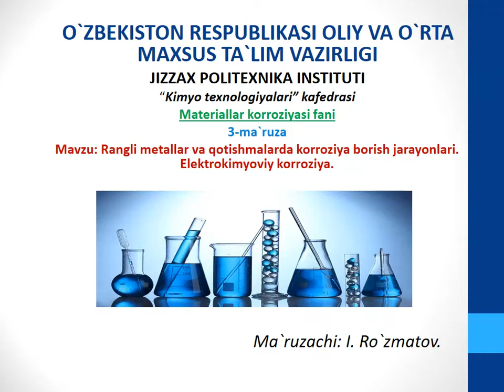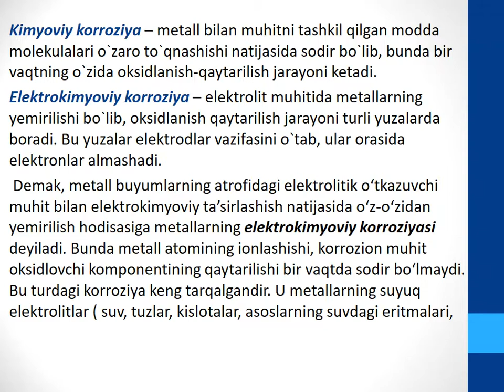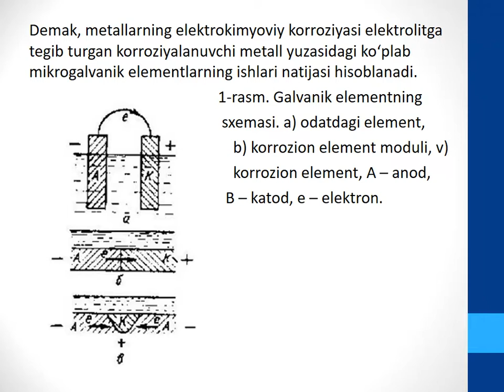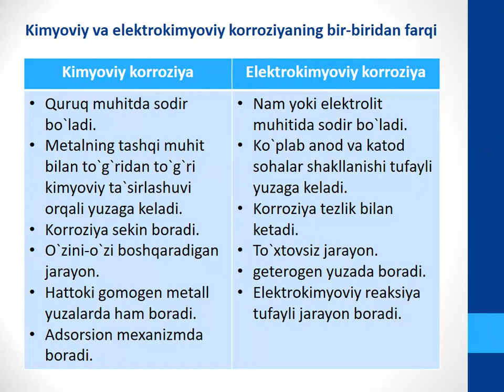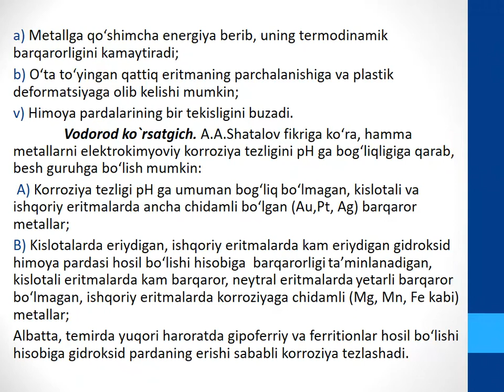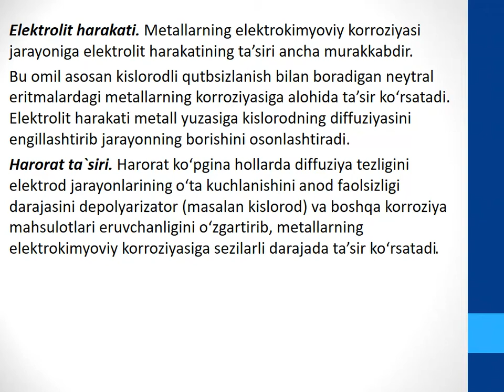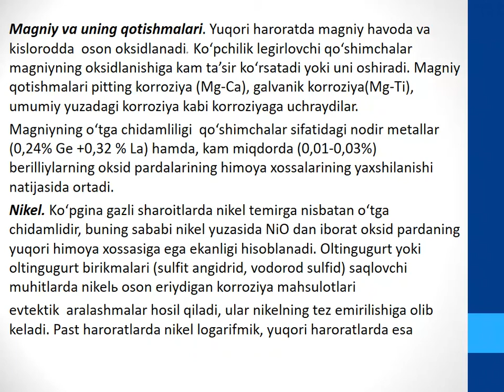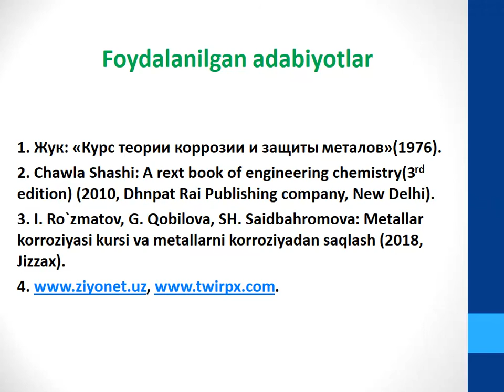Rangli metallar va qotishmalarda korroziya borish jarayonlari. Elektrokimyoviy korroziya.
Fan:  Materiallar korroziyasi.
Mavzu : Rangli metallar va qotishmalarda korroziya borish jarayonlari. Elektrokimyoviy korroziya.
O'qituvchi: Ro'zmatov I.